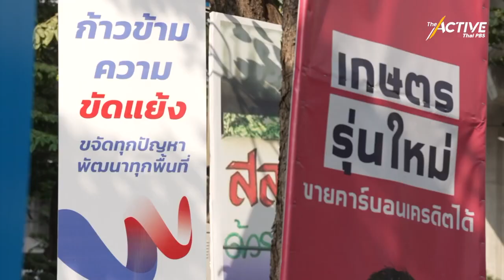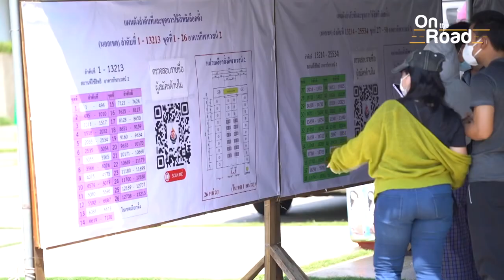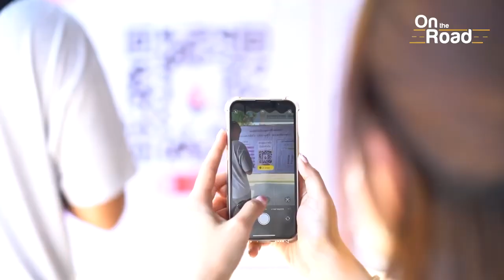เลือกตั้งล่วงหน้า: เลือกอนาคต ส่งกลับบ้านเกิด (7 พ.ค. 2566)